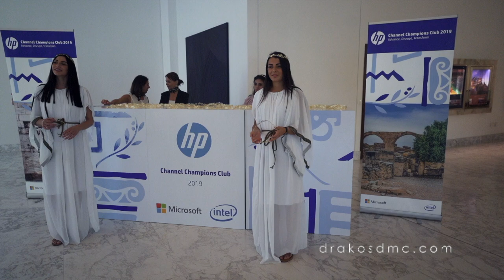Ancient Greek Themed Conference - Drakos DMC Cyprus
Take a dive into antiquity for your next conference and wow your guests! Our team of experts designed the conference for our international delegates in Ancient Greek theme.

Guests enjoyed a welcome gift and drink from our hostesses on arrival before an elegant welcome dinner with entertainment. An early morning Zorba-dance session kicked off the conference in classic Greek style.

In terms of decor; everything from props, columns, LED screens, market stalls with models, printing, lights and sound were designed and procured by our team.

Let us help you design your next event!

Ancient Greek Themed Conference

Drakos DMC Cyprus